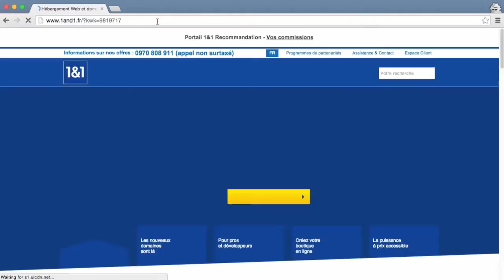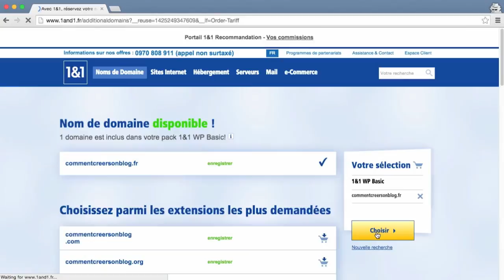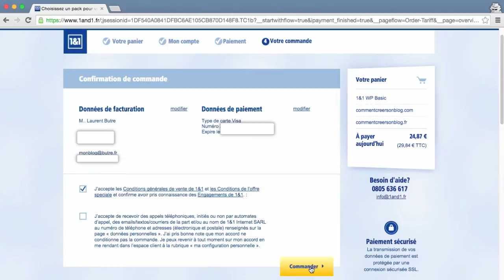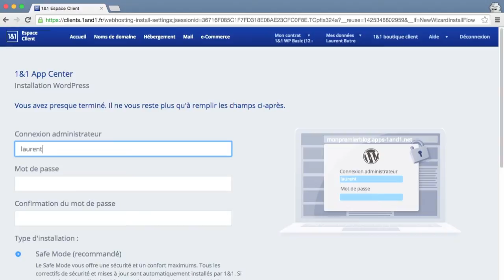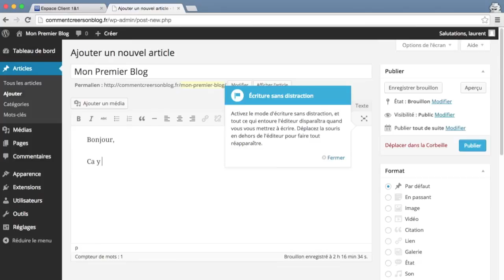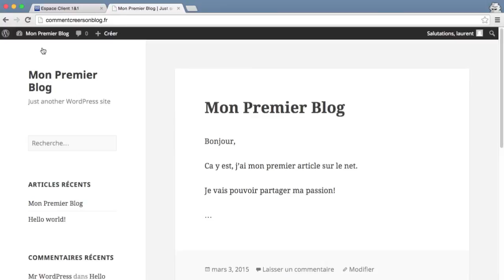Comment créer un blog en 6min - Simple et Rapide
Comment créer son blog?
Les blogueurs sont des influenceurs sur le net, pourquoi ne faites-vous pas partie de cette catégorie? Peut-être la peur de la technologie, ou la peur de se lancer. Est-ce trop compliqué? Peut-être est-ce juste une impression? J'aimerais vous ouvrir des horizons, vous aider à démarrer cette aventure et à établir votre présence sur la toile. Vous allez voir, ce n'est pas si compliqué, c'est juste une série de petites étapes à franchir, une à une, et on va les accomplir ensemble.

Le plus important n'est pas la technologie, la plateforme, ou le référencement. C'est la passion, votre sujet, ce qui vous intéresse. Le reste est accessoire et tout le monde peut y arriver, de 7 à 77 ans, voire même plus.

Votre sujet, bonne question. Qu'est-ce? Avant de commencer, posez-vous, réfléchissez. Qu'est-ce qui vous tient à cœur? Quelle est votre passion? Qu'est-ce que vous voulez partager? Quelle cause voulez-vous défendre? Quelle opinion voulez-vous exprimer? Qu'elle connaissance ou expertise voulez-vous partager? Voulez-vous changer le monde, avoir un impact positif, apporter une contribution? Comme disait Steve Job :"make a dent in the universe". Quels sont les gros cailloux dans votre vie? Si vous ne connaissez pas l'histoire des gros cailloux, je vais vous la raconter, elle m'a changé la vie:

Si vous êtes impatient, si vos idées bouillonnent, et que vous mourez d'envie d'avoir votre site en ligne, mais ne savez pas par où commencer... Ne vous affolez pas, prenez votre éditeur préféré, word, notepad, office, etc. et commencez à taper vos articles, vous n'aurez plus qu'à les copier/coller sur votre blog une fois ce dernier créé et en ligne.

Prêt? On y va, voici les différentes étapes pour créer votre blog.

Lorsque vous avez trouvé le nom de votre domaine il ne vous reste plus qu'à l'acheter sur internet et l'associer à votre site. Je vais vous aider à effectuer cette démarche, en vous l'expliquant étape par étape. Ne vous affolez pas!

Le plus simple est d'enregistrer votre nom de domaine sur 1and1.fr et de créer en même temps votre site wordpress. Pour 2 euros par mois (moins d'un paquet de cigarettes), vous vous assurez un site professionnel et sécurisé.

par exemple pour faire votre recherche et créer votre hébergement WordPress
Cliquez sur Hébergement
Cliquez sur Hébergement WordPress
Creer un compte wordpress chez 1and1

A priori, pour un premier site, la version "WP Basic" vous suffira. Sélectionnez ce pack.

Vous pouvez choisir ou chercher sous difféerentes catégories comme les noms en .fr ou en .com etc. Sélectionnez celui ou ceux que vous voulez. Puis cliquez sur Choisir.
Comment créer son hébergement wordpress

Une fois votre panier constitué du pack Wordpress Basic et du nom de domaine qui vous convient, Sélectionnez la durée de votre engagement. Si vous prenez 12 mois, cela vous donne une réduction de 30%, cliquer sur "Continuer" pour finaliser votre commande.

Si vous n'avez pas encore de compte chez 1and1, créez-en un au moment de votre commande. Cliquez sur "Continuer" et finalisez votre commander

Voilà, vous être le l'heureux propriétaire d'un espace sur internet et vous avez un nom de domaine qui vous appartient. Félicitations!
Vous pouvez passer à l'étape suivante, qui consiste à personnaliser votre site et à l'optimiser.

Suivez le guide et découvrez sur le plein d'autres conseils pour faire de votre blog wordpress un partage de votre passion.